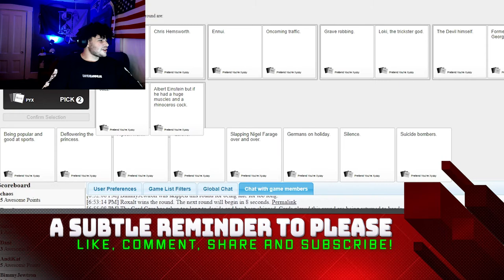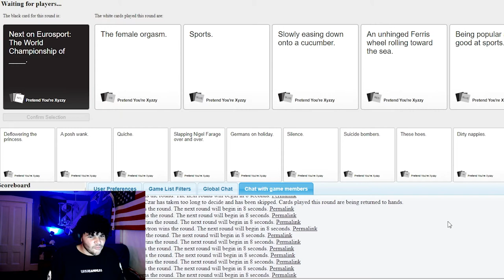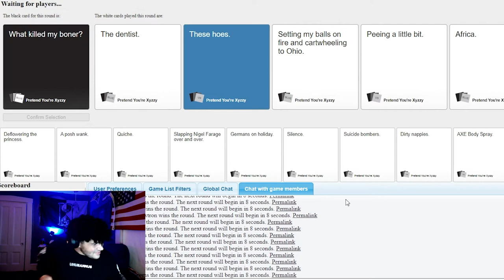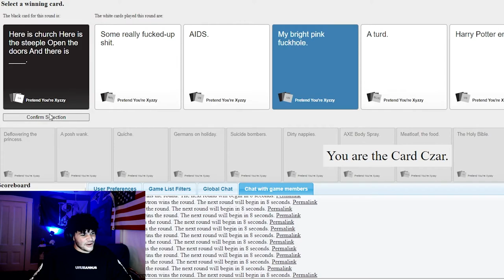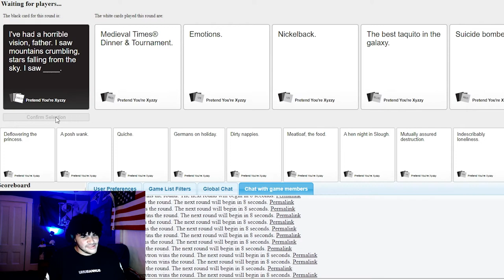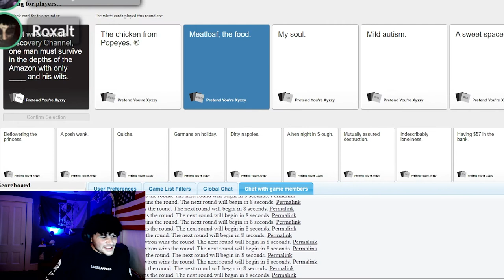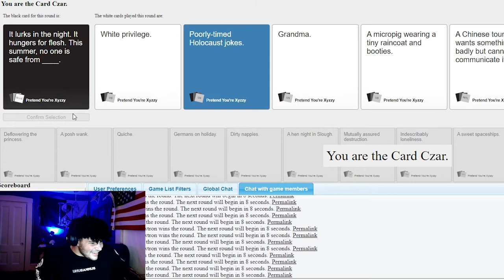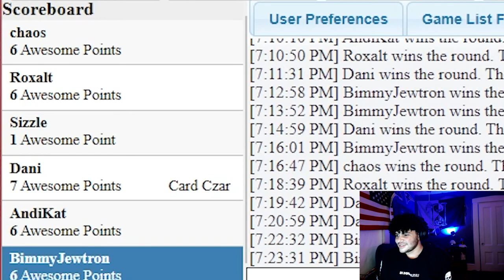We're All Going To Hell 🔥🔥🔥😈 (Cards Against Humanity)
The Chaotic Crew again tests their limits of just how far they are able to take their offensive senses of humor. They again pick up the deck of black and white cards and make matches to create some of the most offensive jokes the world has ever seen. And at the end of the day we need to decide, was it all worth it? We had some good laughs and it made for a great video, but I think we've determined that we're all going to hell 🔥🔥🔥